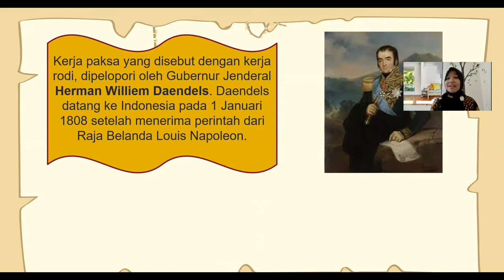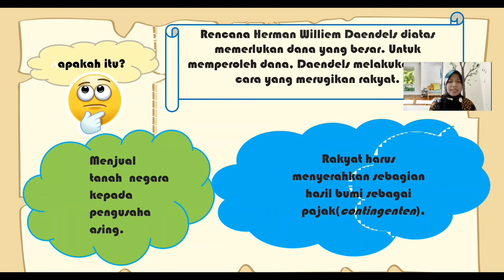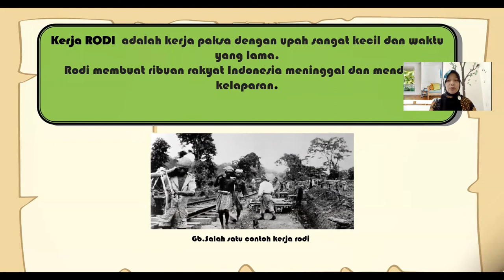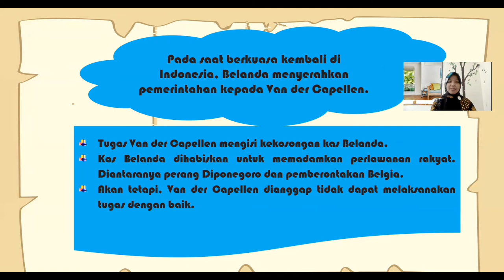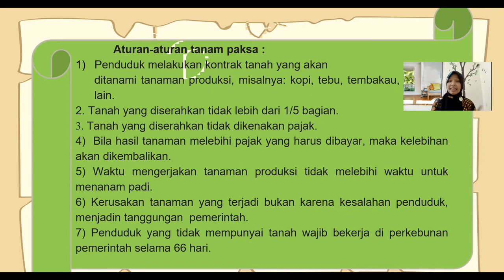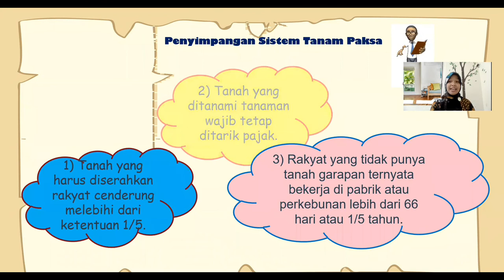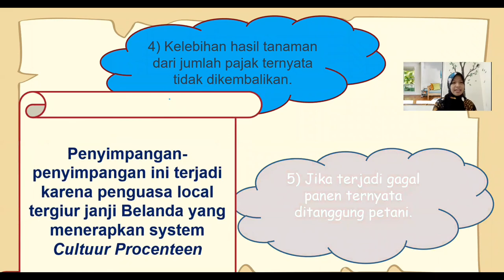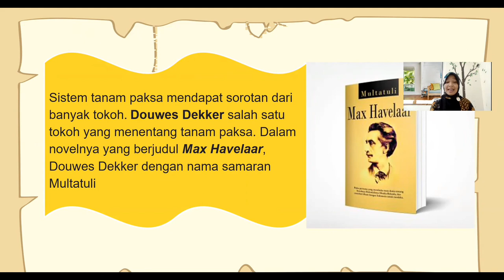Kerja Paksa dan Tanam Paksa || Civic and Social Studies Grade 5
Civic and Social Studies Grade 5 bersama Ms Aah